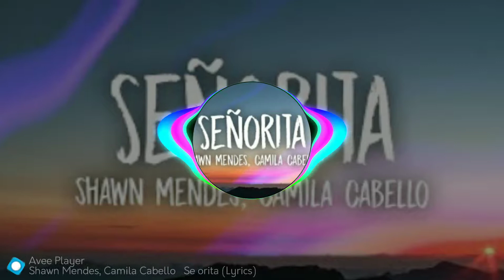Senhorita Shawn Mendes pt: Camila cabello